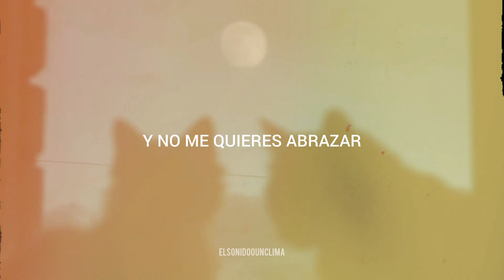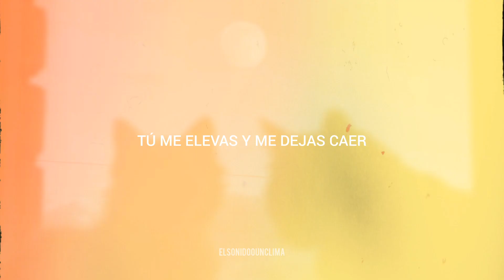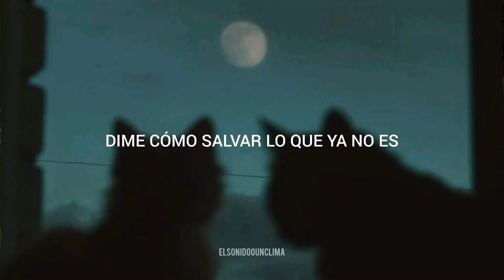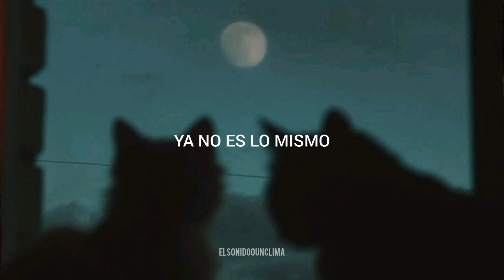Bratty / Ya no es lo mismo (letra)